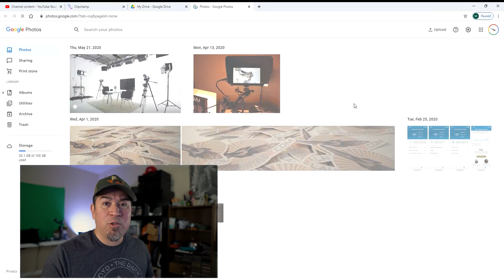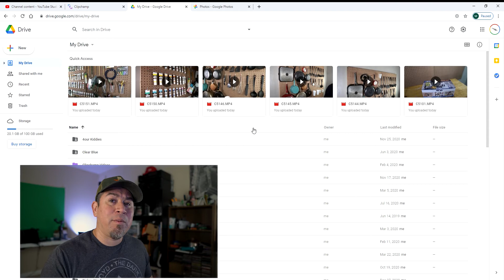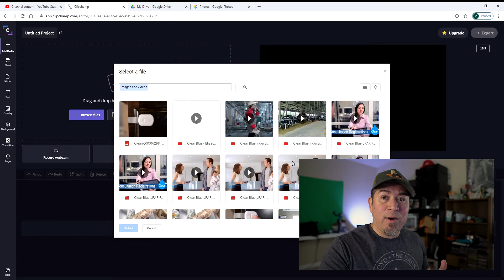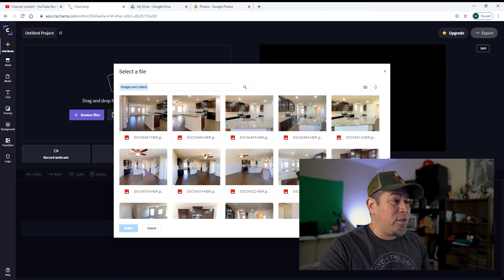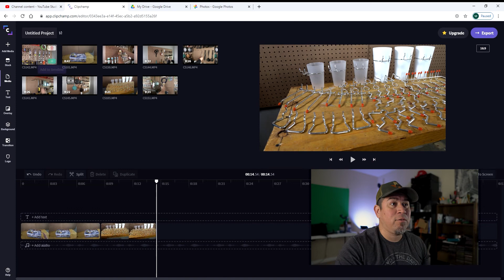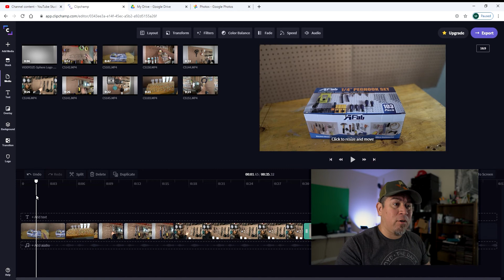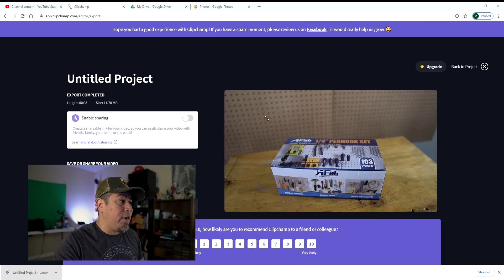Clipchamp.com - Using the Google Drive Feature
ClipChamp.com allows you to edit files directly from your Google Drive for free. Here is a test drive to see how it performs.